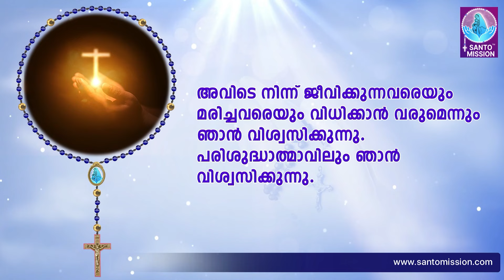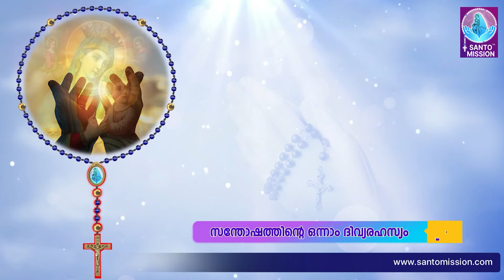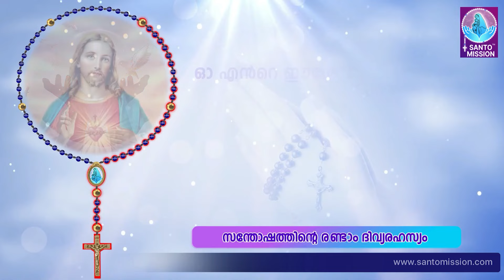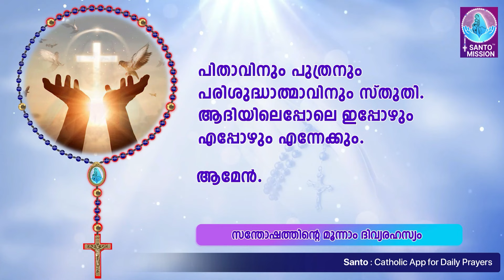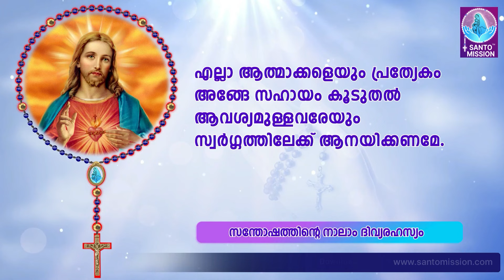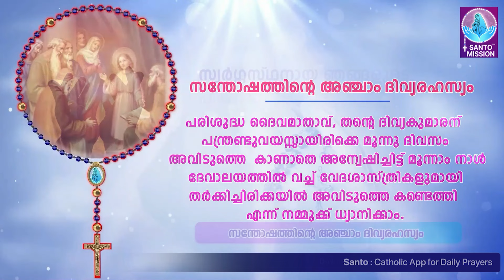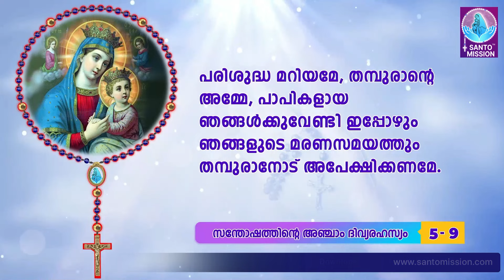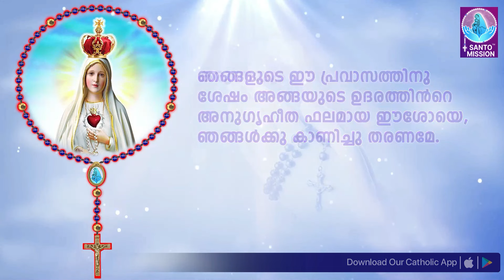പരിശുദ്ധ ജപമാല 🙏🏻 തിങ്കൾ 🙏🏻October 21, 2024🙏🏻 സന്തോഷത്തിന്റെ ദിവ്യരഹസ്യങ്ങൾ🙏🏻Malayalam Rosary